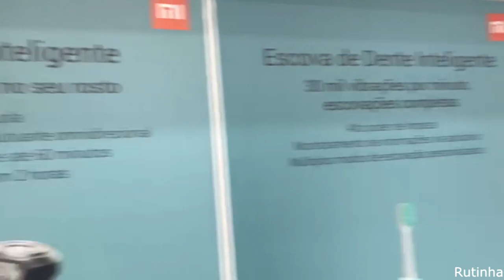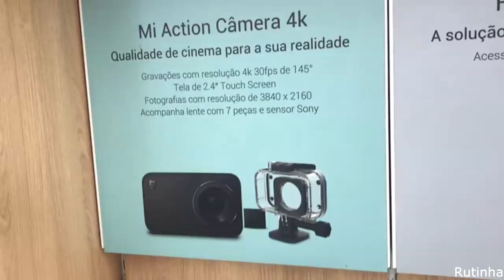XIAOMI MI9! O TOP - XIAOMI MI BAND 4 - QUAL LANÇAMENTO COMPRAR?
Smartphone Mi9 - Relógio com Bateria Durável Xiaomi